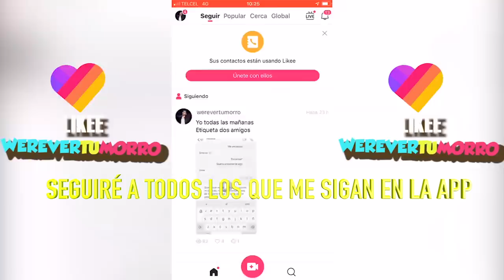ESTAR SOLTERA ESTÁ DE MODA